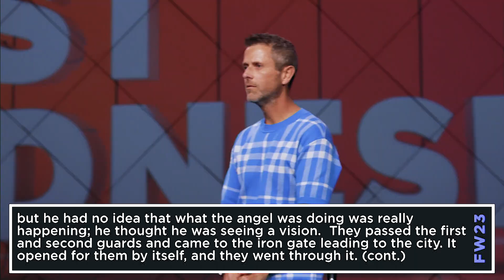When The Church Prays - Daniel Floyd (First Wednesday, September 2023)